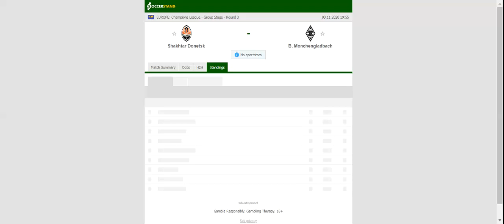SHAKHTAR DONETSK VS MONCHENGLADBACH PREDICTION & BETTING TIPS - 03/11/2020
2021 college football predictions,
2019 college football predictions,
2020 ncaa football predictions,
nc state football predictions 2020,
2020 nebraska football predictions,
2020 uga football predictions,
10 football predictions 2020,
football songs,
football vines,
football skills,
football daily,
football games,
football khela,
football live,
football pump up,
football anime,
football analysis,
football asmr,
football agility drills,
football american,
football academy,
football anthem,
football boots,
football big hits,
football bloopers,
r/b football,
f c b football,
mattyb football,
s.a.b football,
football chants,